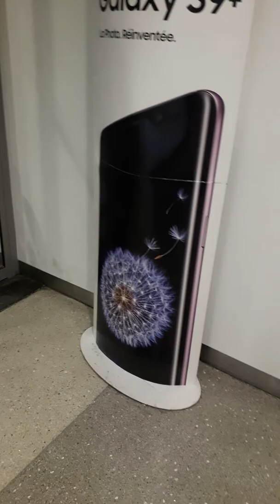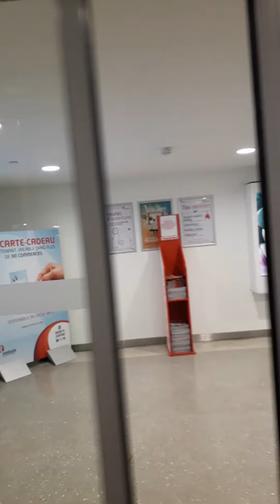Emile--change in the parking in BELGIUM Europe, november 3/2018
Emile--change in the parking